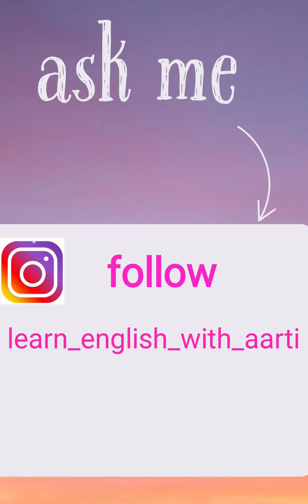Ain't, Whatcha and many other words for speaking English fluently - learn English - Speak English